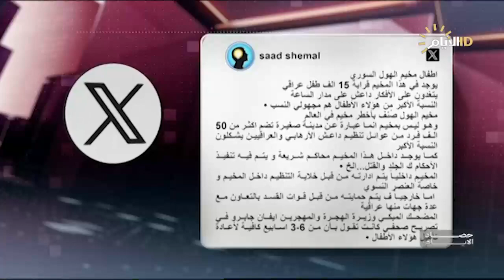برنامج حصاد الأيام مع محمد رضا .مخالفات الموانئ العراقية قيد التحقيق .. ماذا كشفت اللجنة النيابية؟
مخالفات الموانئ العراقية قيد التحقيق .. ماذا كشفت اللجنة النيابية؟
ضيوف الملف الأول

د. حسين العقابي / متخصص بالموارد البشرية والتطوير المؤسسي
 النائب ياسر الحسيني / رئيس لجنة الأمر النيابي 160

هل نشر صور زبائن صالونات التجميل شرعي؟.. السيد رشيد الحسيني: لا ضير في ذلك بهذه الشروط

عدنان الكناني / خبير امني
كاظم الجحيشي / باحث في الشأن السياسي